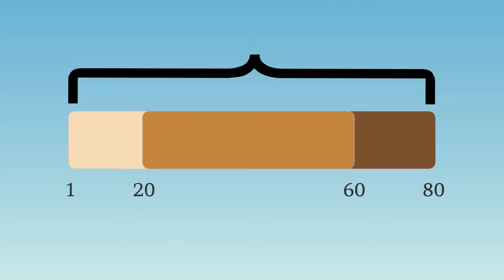29 | YEARLY SCHEDULING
No part of this video may be reproduced or transmitted in any form whatsoever, electronic, or mechanical, including photocopying, recording, or by any informational storage or retrieval system without the expressed written, dated and signed permission from the content creator.

The content creator makes no representation or warranties with respect to the accuracy, applicability or completeness of the contents. The creator disclaimed any warranties either expressed or implied, merchantability for any particular purpose. The creator shall in no event be held liable for any loss or other damages, including but not limited to special, incidental, consequential, or other damages. The information presented in this video is compiled from sources believed to be accurate. However, the creator assumes no responsibility for errors or omissions. The information in this video is not intended to replace or substitute professional advice. The creator specifically disclaims any liability, loss, or risk that is incurred as a consequence, directly or indirectly, of the use and application of any of the contents of this work.